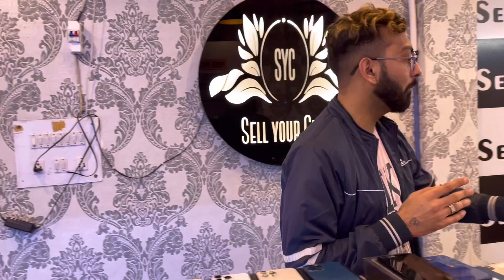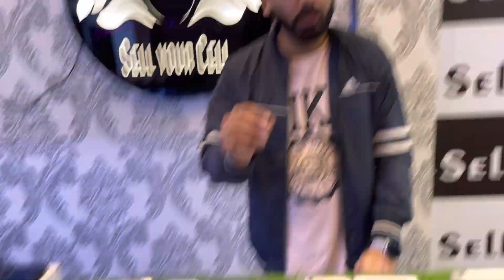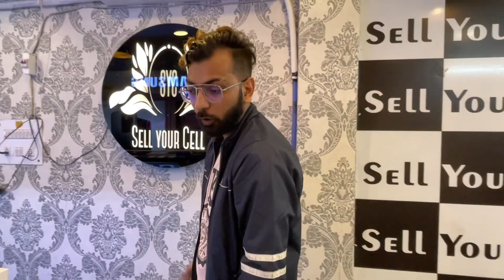Cheapest iPhone Market in Delhi | Second Hand Mobile | iPhone Sale | iPhone12 , iPhone11 best deals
Shop details & address

D-42 ARYA SAMAJ ROAD ADARSH NAGAR
NEAR LAXMI NARAYAN MANDIR

SELL YOUR CELL BY YOGESH KHURANA

CALLING NUMBER

CALL TIME PAR HI ATTEND HOGI
10AM-9PM

Instagram par updates

I'm on Instagram as @sell_your_cell. Install the app to follow my photos and videos.

Cod not available dont call for COD

Sell your cell

_________________WARNING________________